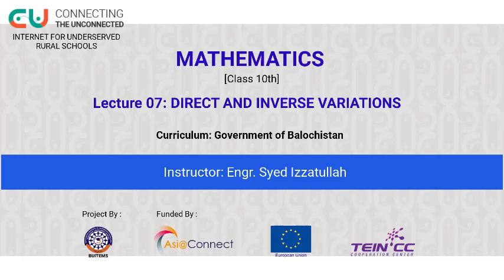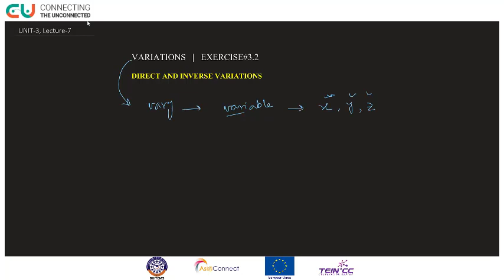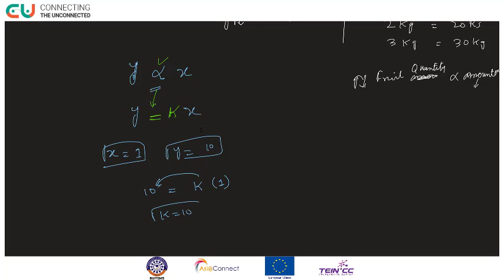Chapter 3 (Lecture 7)-Direct and inverse variations